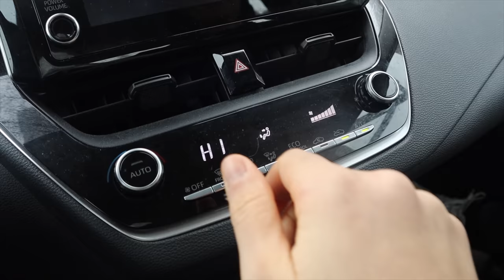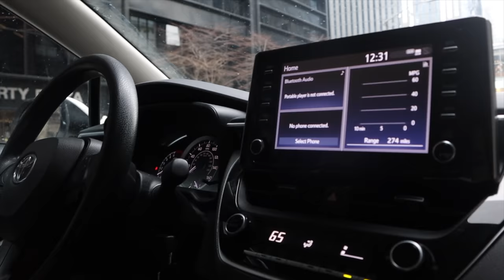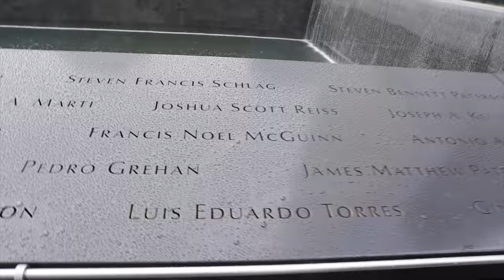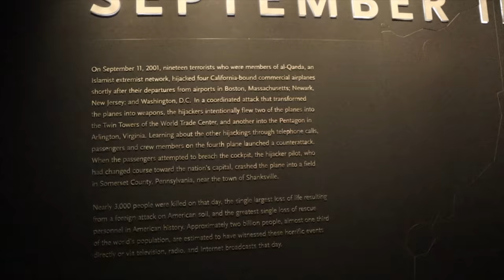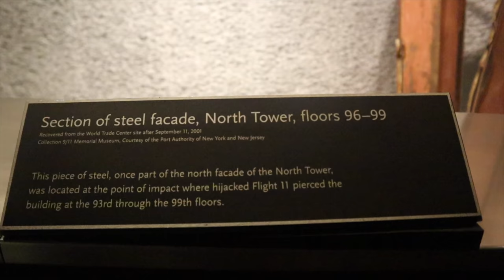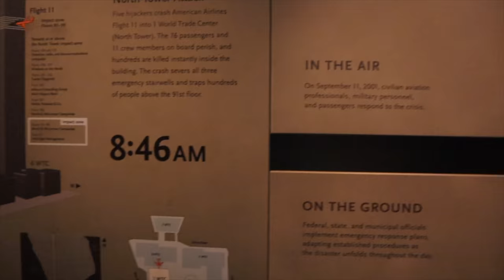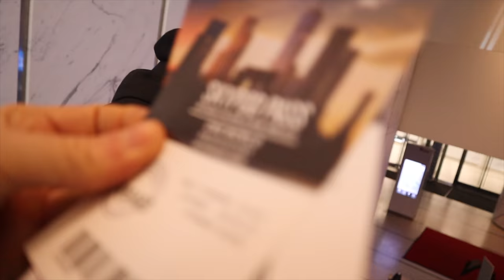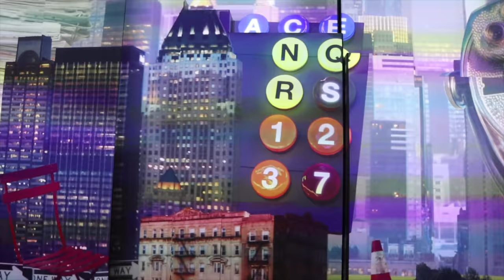UN DÍA DE DESCANSO | MUSEO 11S, MIRADOR Y WALL STREET